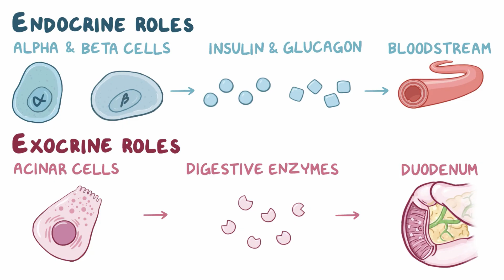Acute pancreatitis - an Osmosis Preview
What is acute pancreatitis? Acute pancreatitis describes a sudden inflammation of the pancreas, which can lead to a variety of severe complications.